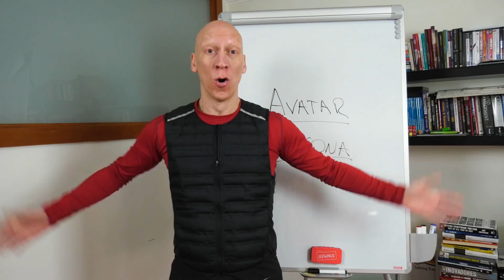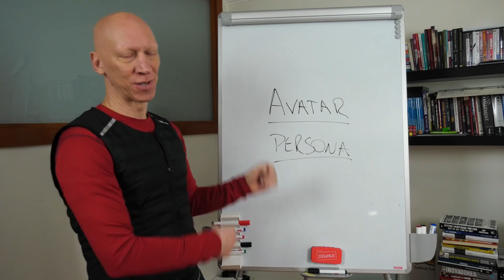4 Benefícios fantásticos em conheceres o teu avatar! - Kiai Marketing Secrets 3T23 | RT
Quando eu falo em Avatar as pessoas pensam no filme… E não… Não é! :-) Está directamente relacionado com os negócios e é absolutamente crítico, conhecermos bem! Vou apontar 4 benefícios incríveis, se conheceres bem o teu avatar.

4 Benefícios fantásticos em conheceres o teu avatar! - Kiai Marketing Secrets